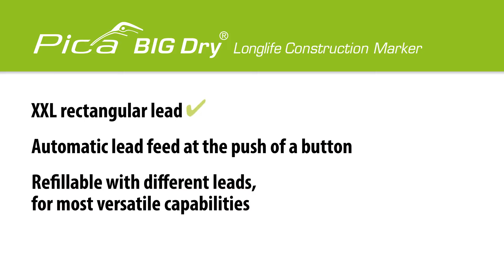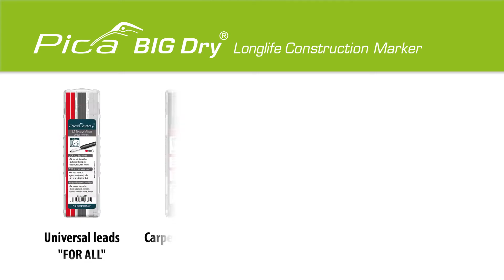Industrial Markers & Pencils|Pica-Marker GmbH|Professional BIG-Dry Longlife Construction Pica 6060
Pica BIG Dry
Longlife Construction Marker
The Refillable Carpenter Push-Pencil
Very robust and longlasting
• With lead sharpener for precise marking down to the millimeter
• Automatic lead feed at the push of a button
• Refillable with different leads, for most versatile capabilities
• Universal leads "FOR ALL", water soluble
• Carpenter leads 2H
• Stonemason leads 10H
• All-weather leads "ANILINE 2.0"
• Summer-leads

Further product advantages:
• Unique high-tech push mechanism
• Maximum protection against dust and moisture
• For sturdy rectangular leads in 2 x 5 mm profile: ideal for marking purposes
• Precise edge guide while marking
• Extremely long marking capacity
• No more wood removal for sharpening necessary: just one push
• Always operational
• Leads are easy to refill from the back
• Equipped with FOR ALL graphite lead 2B
• Typical Pica: BIG Dry in convenient quiver cap with extra strong special clip for perfect one handed handling
• Long lasting and sustainable due to high quality product technique and refill abili